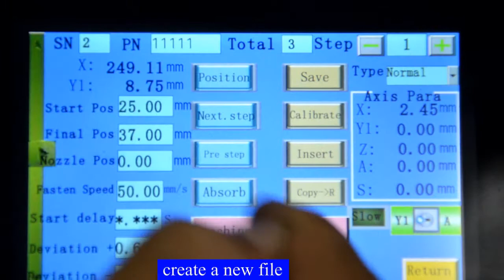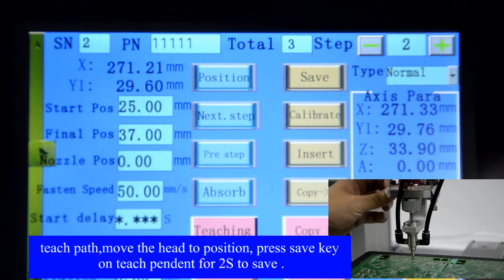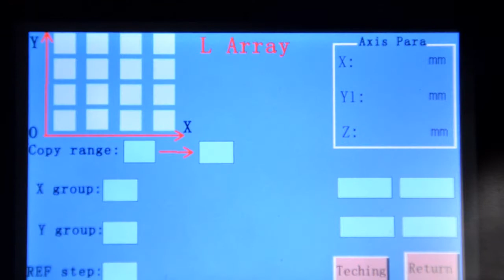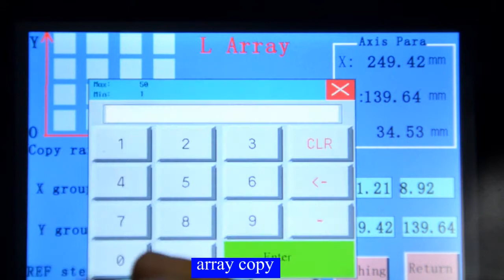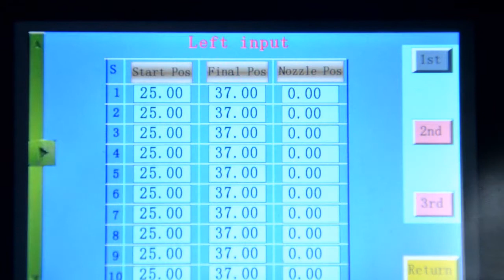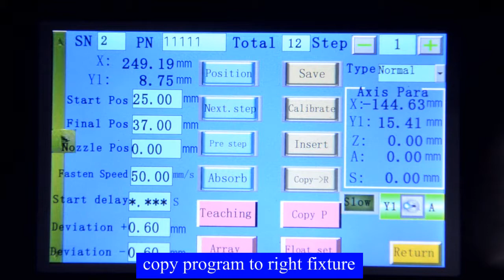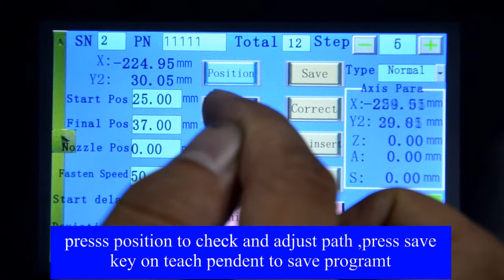Automatic Screw Driving Machine SY S12T Programming Video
SY-S12 series machine is equipped with high quality Japan made HIOS screw driver and Quicher  screw feeder, Double work station realize non- stop running , greatly improve production efficiency.